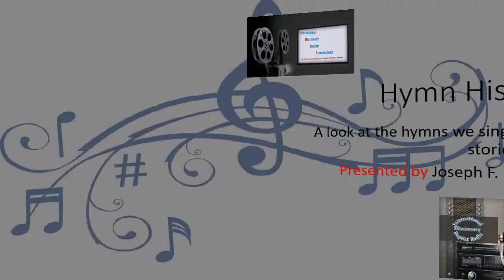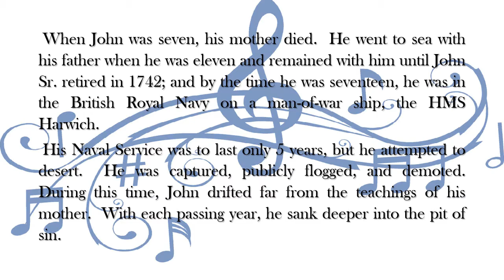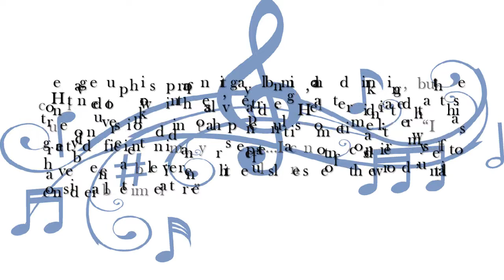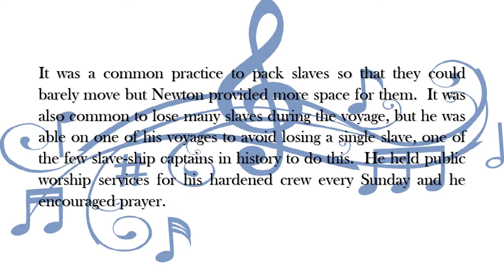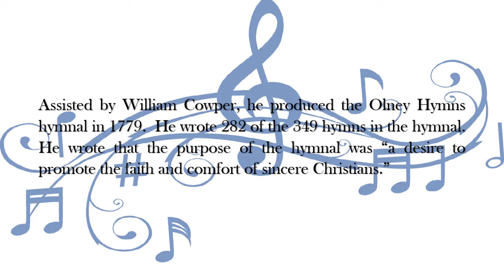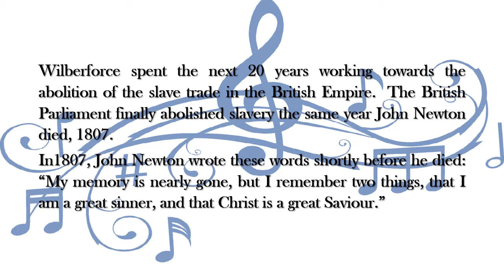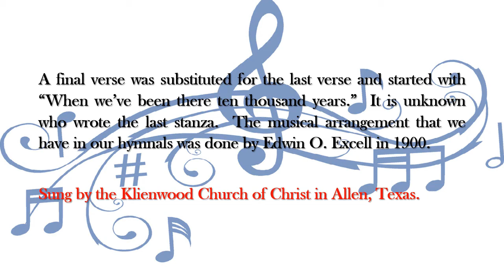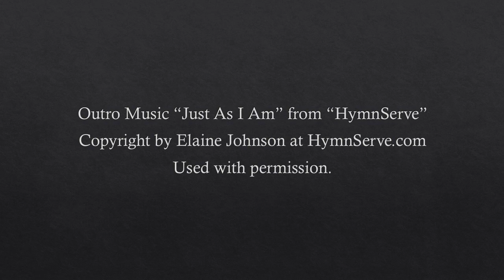Hymn Histories Part 6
Focusing on a slave trader turned Abolitionist, John Newton, his life, the choices he made, and the influence he had.